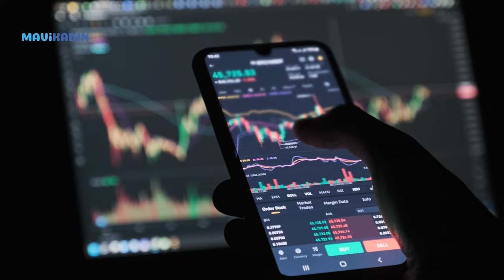Aslan Burcu 2024 Yorumu! Mayıs ve Eylül Kritik: Aslanlar İçin Yurtdışı ve Eğitim Fırsatı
Astrolog Gülser Çelik, 2024 Aslan burçlarını yorumladı. Aslan burcunu yeni yılda neler bekliyor? Aslanlar eğitim, yurtdışı, kariyer ve para konusunda nasıl bir yıl geçirecek. Aslan burcu 2024 yorumlarında tutulmaların etkisi belirgin. Mayıs ve Eylül ayları Aslanlar için kritik viraj. Yurtdışı ve eğitim konusunda iki kritik viraj var var. Ayrıntılar videoda.

00:07 - 00:28 ➡ Aslan Burcu 2024 Ocak-Şubat yorumu
00:29 - 01:07 ➡ Aslan Burcu 2024 Mart- Nisan yorumu
01:08 - 01:33 ➡ Aslan Burcu 2024 Mayıs yorumu
01:34 - 01:55 ➡ Aslan Burcu 2024 Haziran-Temmuz yorumu
01:56 - 02:14 ➡ Aslan Burcu 2024 Ağustos-Eylül yorumu
02:15 - 02:31 ➡ Aslan Burcu 2024 Ekim yorumu
02:32 - 02:54 ➡ Aslan Burcu 2024 Kasım-Aralık yorumu